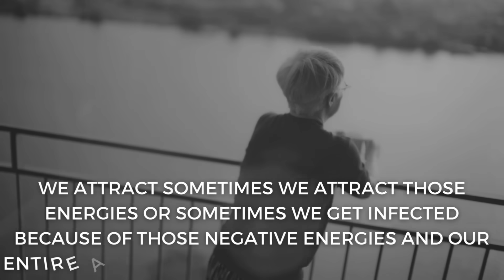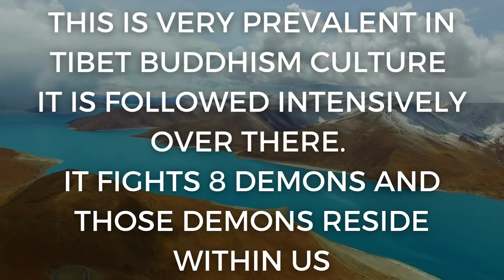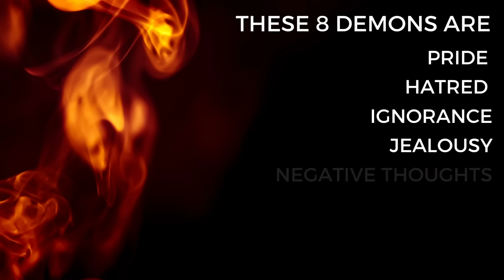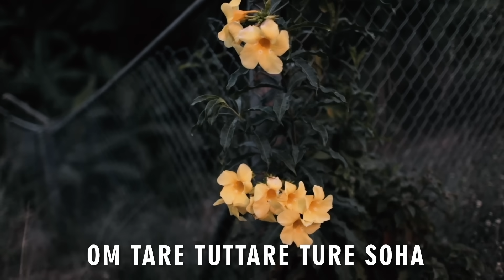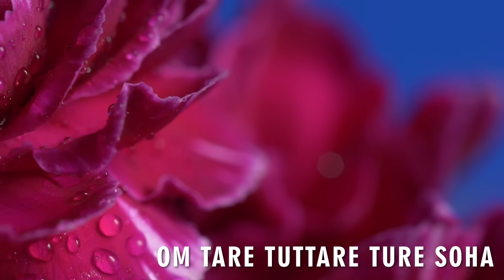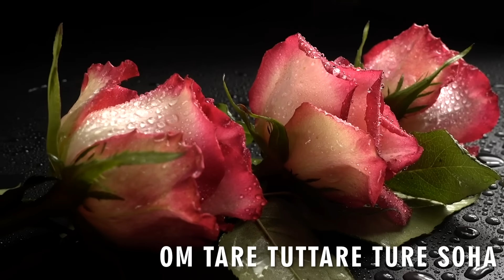Unbelievable Magic of Green Tara Mantra to Remove Negative Energies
Green Tara mantra is an extremely popular mantra and liberates us from sufferings, negative energies, negative aura , fears and dangers . "Tara " is known as the mother of all Buddhas . In this video by nittygrittywithdrneetikaushik, we shall be chanting this mantra for 7 minutes and observing the magical change in our energies.
You can do this mantra chanting daily in the morning or else evening . In fact this Green Tara mantra is so magical that even reciting or listening to it  during any time of the day will have amazing positive change in your aura . Green Tara has the ability to calm and soothe our own inner fears magically .
Enjoy the mantra and feel the transformation .